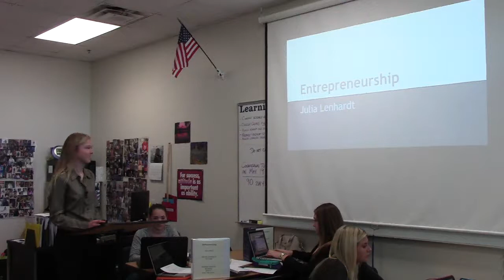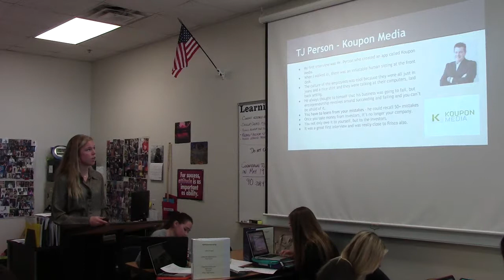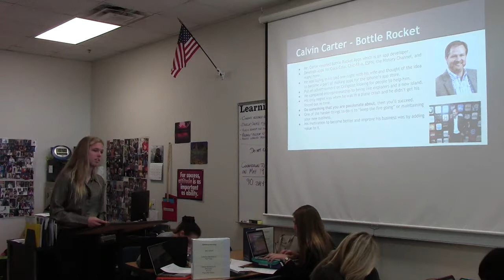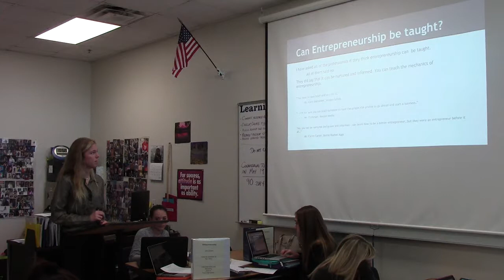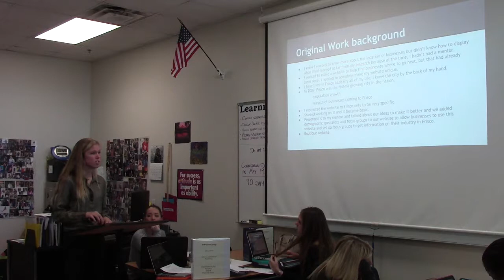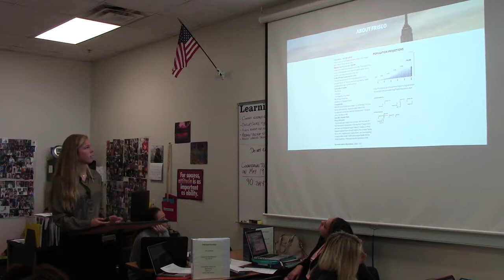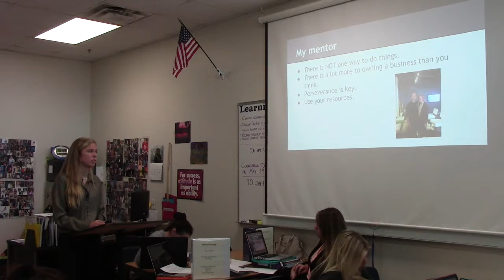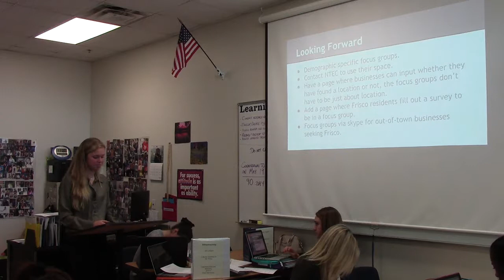Julia L OW